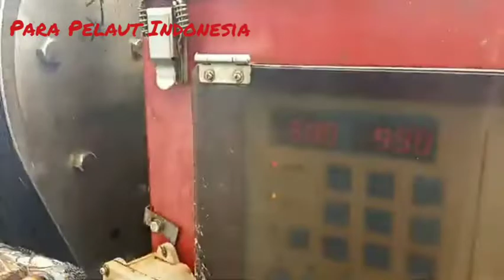Suasana Mancing diSamudera Atlantic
Suasana mancing dikapal taiwan operasi cumi argentin-falkland mancing cumi di tengah laut pada malam hari terlihat ramai.
Suasananya pun berbeda dari mancing pinggiran pantai ataupun mancing ikan besar yang menggunakan kail manual, karna dikapal ini semua serba otomatis.
Mancing cumi di malam hari lebih ramai daripada siang hari karna jumlah Abk lebih banyak serta aktivitas cumi pada siang hari sedikit, halnya seperti mancing cumi raksasa peru dimalam hari.
Kapal cumi indonesia juga beroperasi pada malam hari.

Kapal cumi samba
Kapal cumi argentina
Kapal cumi peru